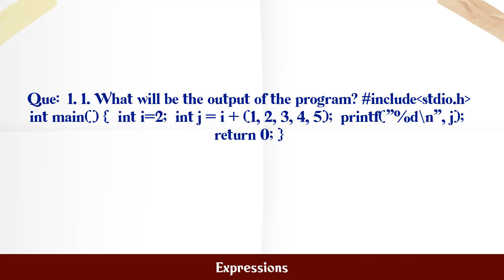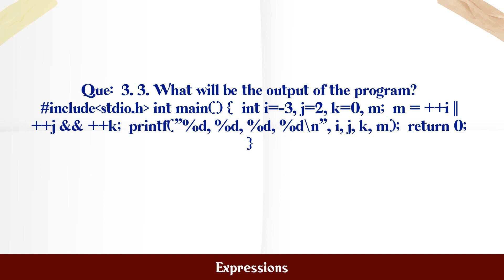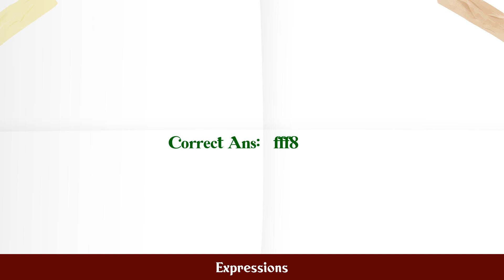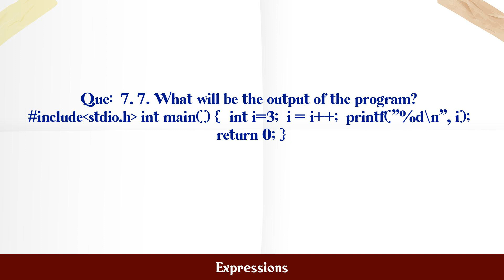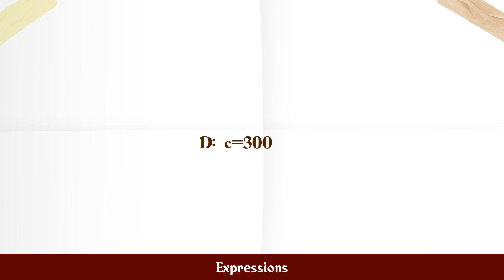Expressions MCQ Questions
MCQ Questions and Answers about Expressions

Most Important questions with answers in the subject of Expressions are given in this video with four choices and correct answer

Expressions

Q.1. 1. What will be the output of the program? inclu...

Q.2. 2. What will be the output of the program? inclu...

Q.3. 3. What will be the output of the program? inclu...

Q.4. 4. What will be the output of the program? inclu...

Q.5. 5. Assuming, integer is 2 byte, What will be the ...

Q.6. 6. What will be the output of the program? inclu...

Q.7. 7. What will be the output of the program? inclu...

Q.8. 8. What will be the output of the program? inclu...

Q.9. 9. What will be the output of the program? inclu...

Q.10. 10. What will be the output of the program? incl...